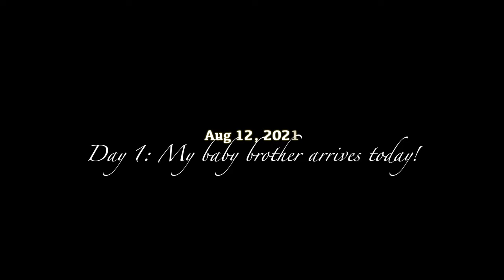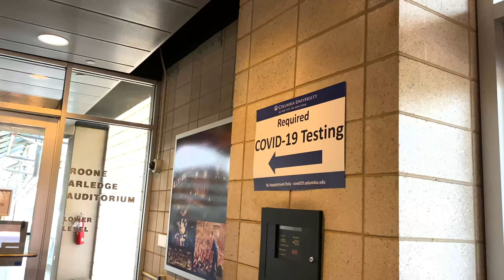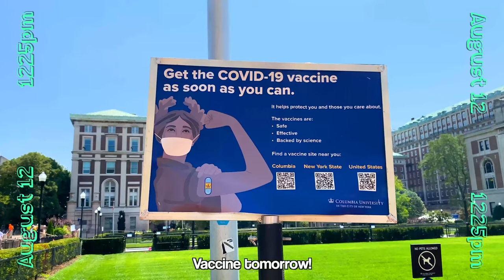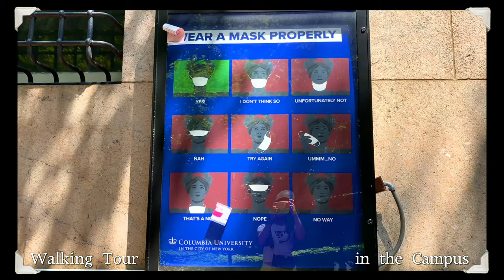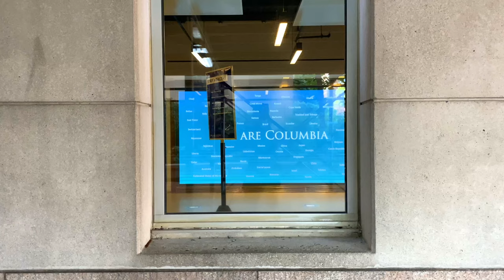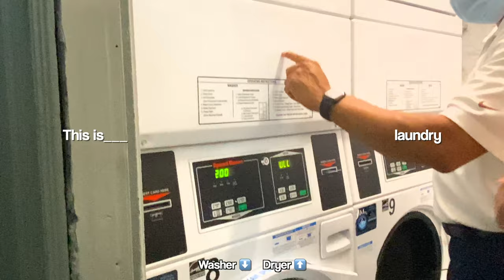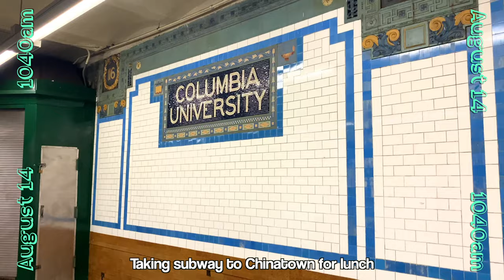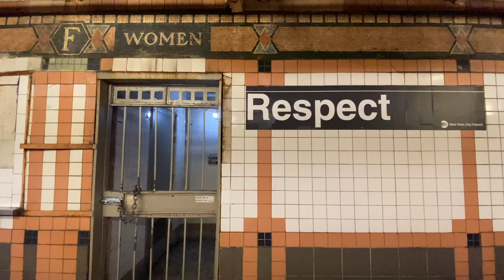NYC Vlog 🗽 my bro gets into his dream school 🎓 Columbia University ✈️ from 🇸🇬 move in ➕ campus tour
A memorable vlog dedicated to my youngest bro, congratulations once again for getting into your dream school, we are all proud of you! All the best and enjoy your new student life in NYC to the max! 💌

💛 an extraordinary NYC Travel Vlog in the Summer 2021! 💚

Aug 11 - Check in to Airbnb in Brooklyn: (0:00​)
Aug 12 - My brother arrives from Singapore + Columbia Campus Tour + Room Tour: (0:50)
Aug 13 - Covid Vaccine Shot + Move in + Manhattan Tour: (6:58)
Aug 14 - Helping my brother to settle down + Farewell: (14:40)
Aug 14 - Fai&TH travel back to Boston: (19:33)